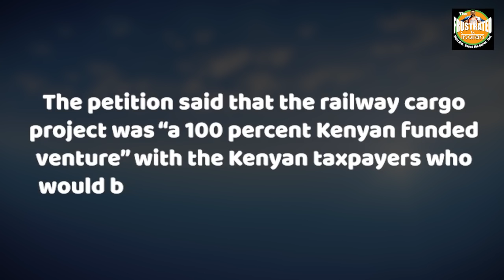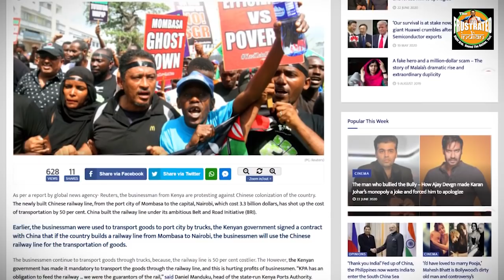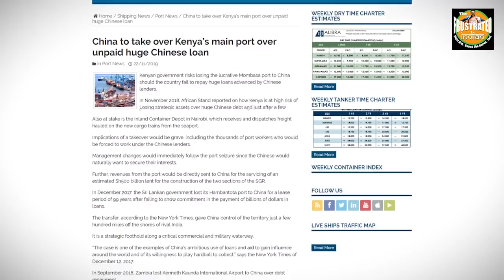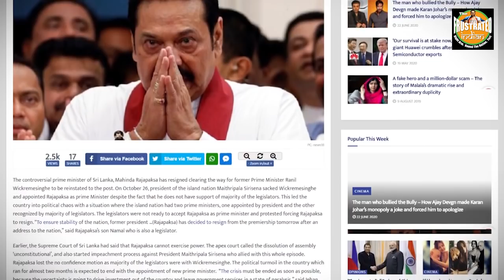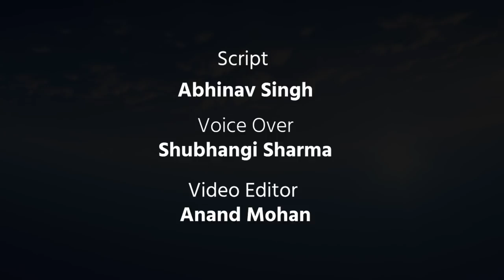Major setback for China’s African Safari.